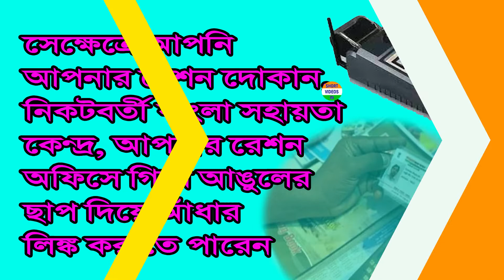Does your name appear red on the e-pos machine in the ration shop?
রেশন দোকানে ইপস মেশিনে আপনার নাম লাল দেখাচ্ছে? Does your name appear red on the e-pos machine in the ration shop?
Open a Demat Account Online - Hey, have you tried Upstox? I've been trading with them and thought you’d love it too! Upstox is one of India's largest and fastest-growing investment platforms with over 90 lakh users. Recently they’ve introduced a new app, which is swifter, smarter, smoother and easy-to-use, for both pro traders and beginners. It allows you to invest in Stocks, Futures, Options, Mutual Funds, IPOs and more. Opening an account is FREE, fast and paperless!